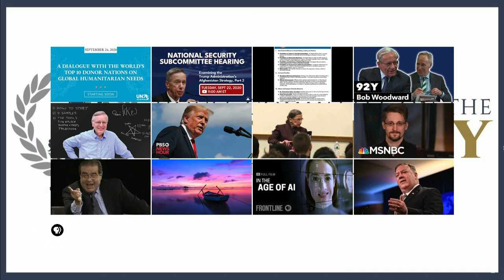WATCH: House Judiciary hearing on the Civil Rights Division of the Department of Justice